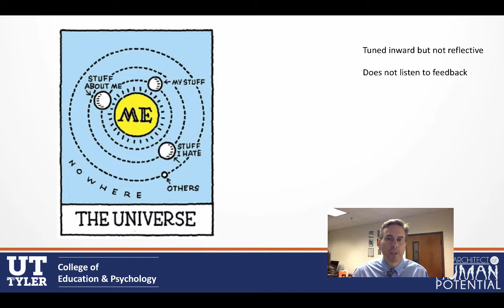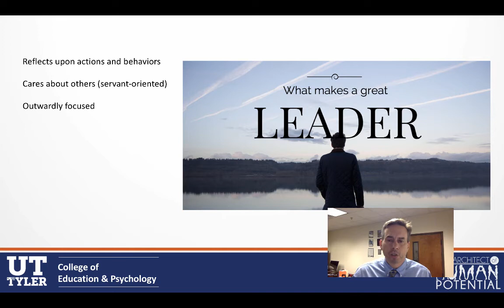Weekly 5 #109 - Getting the job vs. Doing the job